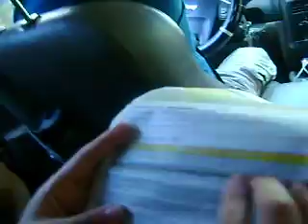Yosemite National Park 7